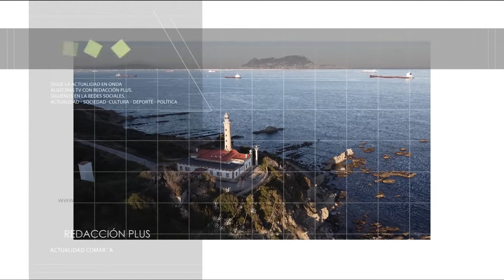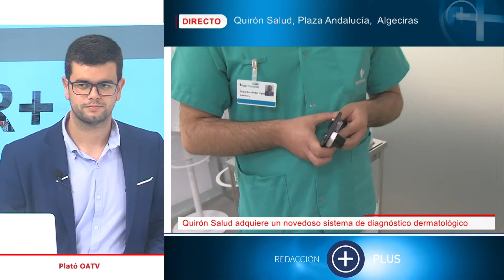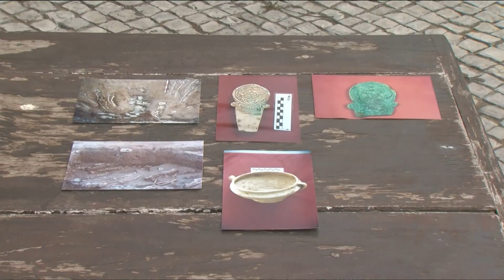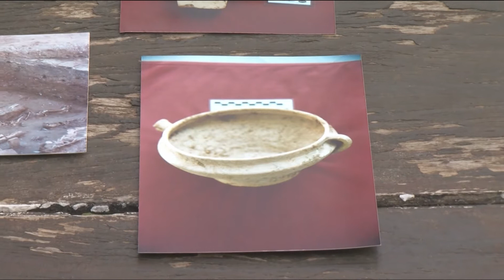Redacción Plus (14-07-21)